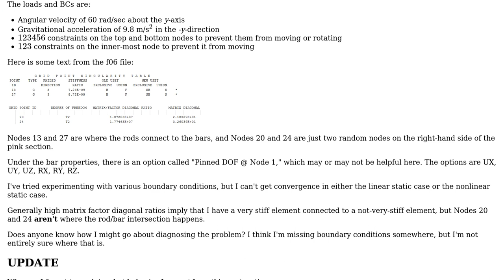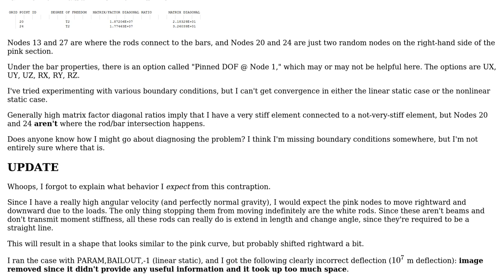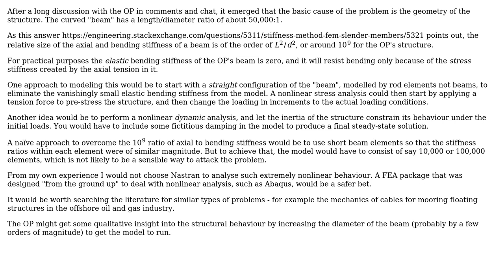Engineering: FEA: What boundary conditions am I missing?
With thanks & praise to God, and with thanks to the many people who have made this project possible! You are responsible for your own actions.